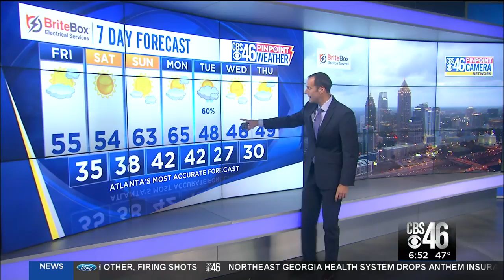WEATHER: Chilly temperatures ahead with overnight lows in the 30's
Fred wx